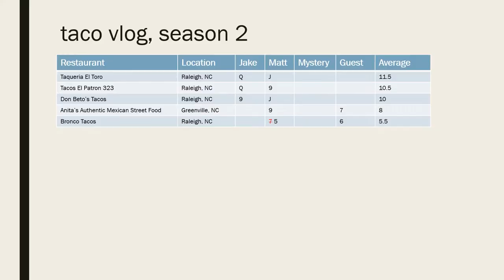Taco Vlog - Bronco Tacos - Raleigh, NC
Taco Vlog Season 2, Episode 5